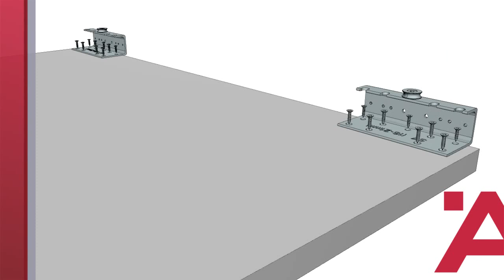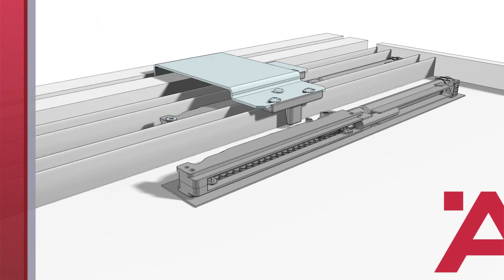[Clip] Slido - Phụ kiện thông minh cho cửa trượt hiện đại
Cửa trượt là 1 trong những xu hướng đồ nội thất phổ biến của những năm gần đây do có thể đạt được sự mềm mại trong chuyển động, giảm thiểu tối đa tiếng ồn & khả năng tối ưu trong không gian sống.
Nhưng để làm nên sự hoàn hảo trong tính năng của các thiết kế cửa trượt thì ắt hẳn không thể thiếu sự góp mặt của các loại phụ kiện thông minh.
Và phụ kiện Slido của Häfele đang được các kiến trúc sư hay nhà thiết kế đánh giá là có thể dễ dàng kết hợp cùng các loại cửa trượt gỗ hoặc cửa trượt kính, mang lại cho bạn không gian thoải mái ngay tại nhà riêng hoặc trong văn phòng. Ngoài ra bộ phụ kiện Slido 70 VF được tích hợp cùng công nghệ giảm chất Smuso càng giúp cho các chuyển động trở nên nhẹ nhàng hơn, làm tăng giá trị trong từng thiết kế cửa trượt hiện đại.
Bạn có thể tham khảo thêm chi tiết về phụ kiện Slido cũng như các sản phẩm khác của Häfele tại đây